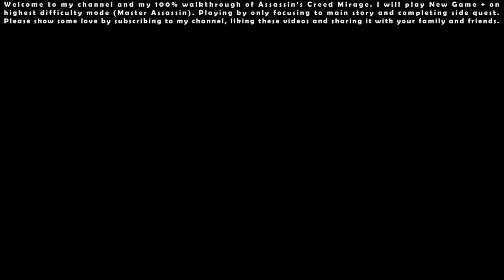Assassin’s Creed Mirage NG+ (Master Assassin - Permadeath) - 100% Walkthrough #11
Assassin’s Creed Mirage NG+ (Master Assassin - Permadeath) - 100% Walkthrough Indonesia #11 [Full HD 1080p 60FPS]

I will play New Game + on highest difficulty mode (Master Assassin). Playing by only focusing to main story and completing side quest.

00:00 - Start

00:20 - Main Quest: The Head of the Snake

05:33 - Main Quest: Judge and Executioner

19:30 - Main Quest: The Servant and the Impostor

38:26 - Main Quest: The Fox and the Hunter